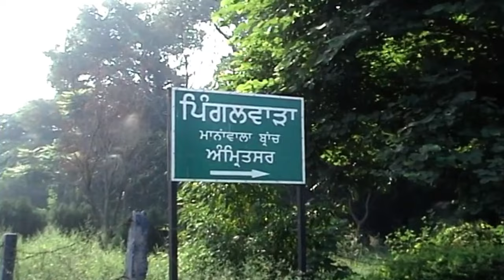ਭਗਤ ਪੂਰਨ ਸਿੰਘ ਜਿਹੇ ਨਿਸ਼ਕਾਮ ਸੇਵਕ | Punjabi Kavita by Dr Hari Singh Jachak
ਨਿਸ਼ਕਾਮ ਸੇਵਕ ਭਗਤ ਪੂਰਨ ਸਿੰਘ ਜੀ

        ਮਾਨਵ ਸਮਾਜ ਵਿੱਚ ਸੇਵਾ ਨੂੰ ਬਹੁਤ ਮਹੱਤਵਪੂਰਨ ਮੰਨਿਆ ਗਿਆ ਹੈ । ਲਗਭਗ ਸਾਰੇ ਧਰਮਾਂ ਵਿੱਚ ਹੀ ਸੇਵਾ ਦੀ ਮਹਾਨਤਾ ਦਰਸਾਈ ਗਈ ਹੈ। ਭਗਤ ਪੂਰਨ ਸਿੰਘ ਜੀ ਮਾਨਵ ਸੇਵਾ ਦੀ ਜਿਊਂਦੀ ਜਾਗਦੀ ਮਿਸਾਲ ਸਨ । ਆਪ ਜੀ  5 ਅਗਸਤ 1992 ਨੂੰ ਅਕਾਲ ਚਲਾਣਾ ਕਰ ਗਏ। ਪਿੰਗਲਵਾੜਾ ਅੰਮ੍ਰਿਤਸਰ ਤੇ ਹੋਰ ਸਥਾਨਾਂ ਤੇ ਓਨਾ ਦੀ ਪਾਵਨ ਬਰਸੀ ਮਨਾਈ ਜਾ ਰਹੀ ਹੈ । ਓਨਾਂ ਦੇ ਪਾਏ ਹੋਏ  ਪੂਰਨਿਆਂ  ਅਨੁਸਾਰ ਅਜਕਲ ਪਿੰਗਲਵਾੜਾ ਸੰਸਥਾ ਦੀਆਂ ਸੇਵਾਵਾਂ  ਨੂੰ ਬਹੁਤ  ਹੀ  ਸਤਿਕਾਰਯੋਗ  ਡਾ ਇੰਦਰਜੀਤ  ਕੌਰ ਜੀ ਬਾਖੂਬੀ ਨਿਭਾ  ਰਹੇ ਹਨ।  ਭਗਤ ਜੀ ਦੇ ਜੀਵਨ ਇਤਿਹਾਸ ਨਾਲ ਸਬੰਧਿਤ  ਕਵਿਤਾ ਅਤੇ ਵੀਡੀਓ ਗੁਰਮੁੱਖ ਪਿਆਰਿਆਂ, ਮਿੱਤਰ ਪਿਆਰਿਆਂ, ਸਨੇਹੀਆਂ, ਪ੍ਰਸੰਸਕਾਂ ਅਤੇ ਕਵਿਤਾ ਨੂੰ ਪਿਆਰ ਕਰਨ ਵਾਲੇ ਪਾਠਕਾਂ ਸਨਮੁੱਖ ਭੇਟ ਕਰ ਕੇ ਮਾਣ ਮਹਿਸੂਸ ਕਰ ਰਿਹਾ ਹਾਂ | ਇਸ ਕਵਿਤਾ ਦੀ ਵੀਡੀਓ ਬਣਾਉਣ ਤੇ ਦਾਸ ਦੀ ਯੂਟਿਊਬ Dr Hari Singh Jachak ਤੇ ਚੜ੍ਹਾਉਣ ਲਈ  ਪਰਮ ਮਿੱਤਰ ਸਰਦਾਰ ਜਗਦੀਪ ਸਿੰਘ ਕਿਰਤ ਵਰਲਡ ਦਾ ਬਹੁਤ ਬਹੁਤ ਧੰਨਵਾਦ

         ਉਮੀਦ ਕਰਦਾ ਹਾਂ ਕਿ ਆਪ ਜੀ ਇਸ ਕਵਿਤਾ ਅਤੇ ਵੀਡੀਓ ਨੂੰ ਪਹਿਲੀਆਂ ਕਵਿਤਾਵਾਂ ਦੀ ਤਰ੍ਹਾਂ ਪੜ੍ਹੋਗੇ, ਸੁਣਨਗੇ ਅਤੇ ਮਾਨਵ ਸੇਵਾ ਨੂੰ ਸਮਰਪਿਤ ਭਗਤ ਪੂਰਨ ਸਿੰਘ ਜੀਓ ਦੇ ਇਤਿਹਾਸ ਤੋਂ ਜਾਣੂ ਹੋਵੋਗੇ, ਕਵਿਤਾ ਅਤੇ ਵੀਡੀਓ  ਪਸੰਦ ਕਰੋਗੇ,  ਸ਼ੇਅਰ ਕਰੋਗੇ ਅਤੇ ਦਾਸ ਦੇ ਹੌਸਲੇ ਬੁਲੰਦ ਕਰੋਗੇ |